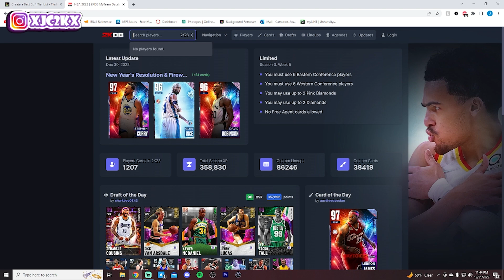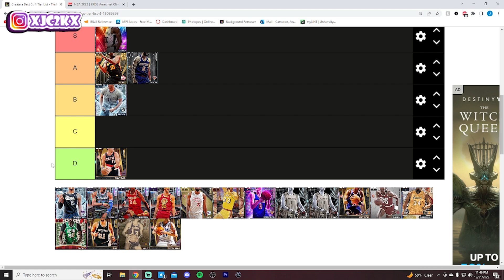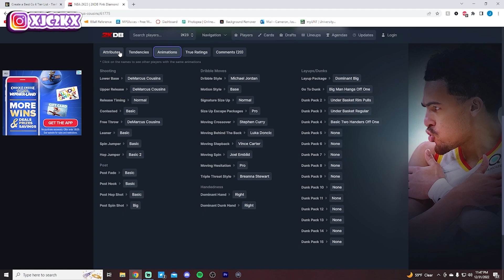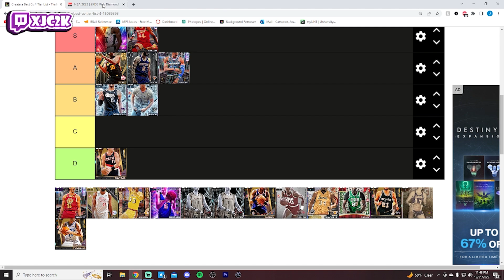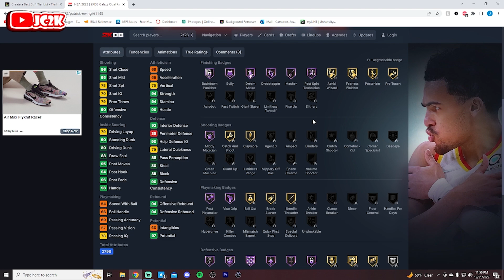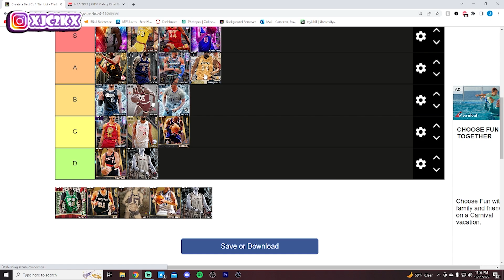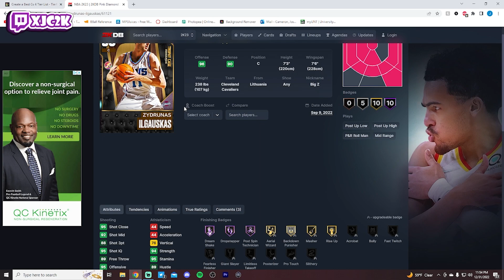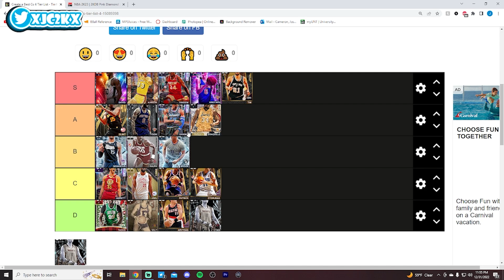BEST CENTERS TIER LIST!! NBA 2K23 MyTEAM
In this video I built a Tier List of the best Centers in NBA 2K23 MyTeam! The C position is one of the better positions in MyTeam right now, including top cards such as Galaxy Opal Shaquille O'Neal, Pink Diamond David Robinson, and Diamond Kristaps Porzingis who are elite C options in NBA 2K23 MyTeam! If you enjoy this video please make sure to leave it a like and a comment and most importantly make sure to hit the subscribe button to help me grow towards 9000 subscribers on the channel!

Contact ROSE NBA on Twitter if you need somebody to grind your Unlimited, Domination, Clutch Time, TTO and more!

If you enjoy NBA 2K23 MyTeam content make sure to check out other great content creators such as TyDeBo, DBG, HTB, DenverStruck, JD Crossover, Jay Canada, ImJustIsaac, Splashy, Unbeatable Jacob, Evan Tanaka, and many more!